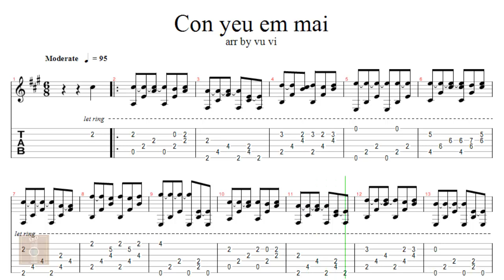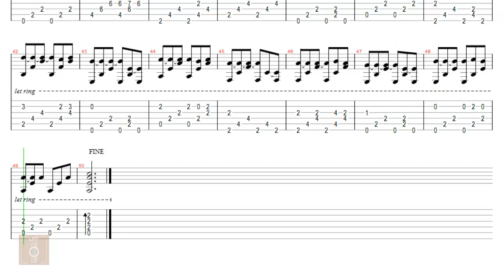Còn yêu em mãi - Tab guitar solo